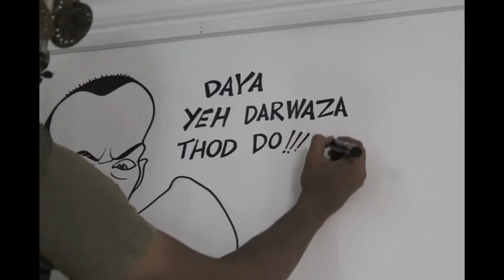Wall painting at studio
Here is the painting done by me at Kumaran's Studio in Bangalore. Finished in 2 days with marker pens, enamel paint and beer.

Photography by Sunil Shenoy
Camera: Canon 550D